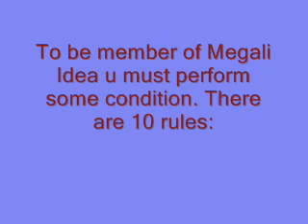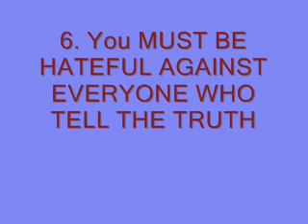MEET THE REAL GREECE - ABOUT THE RACIST PEOPLE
This video attempt to present the real profile of greeks. They trying to helenize everything in the name of Megali Idea.